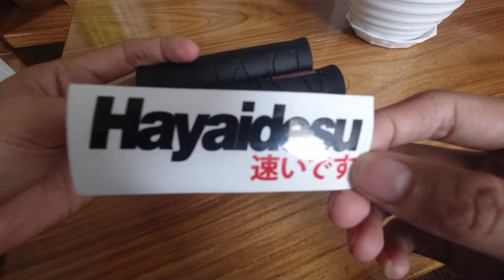GANDA NG GRIP NITO MAKAPIT SA KAMAY - EASYRIDE 150N